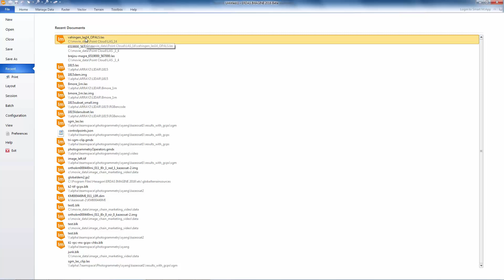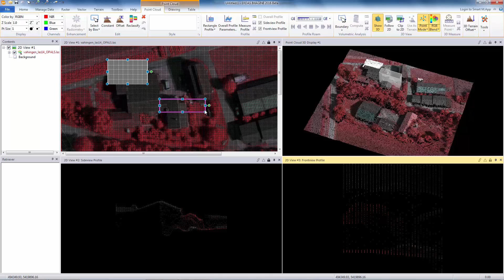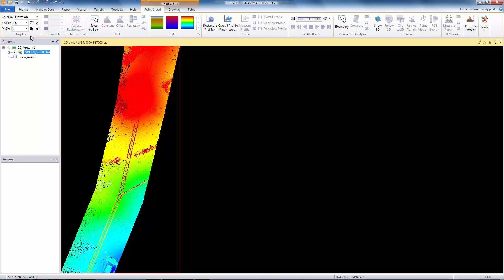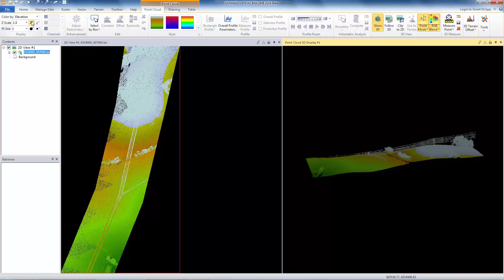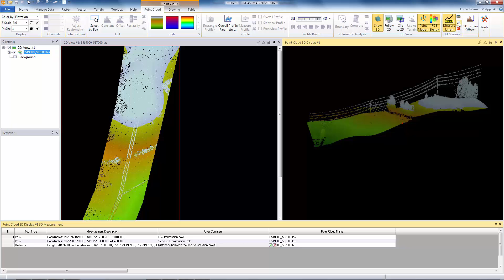Part 1 - Point Cloud Visualization Enhancements in IMAGINE 2016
Learn about the Point Cloud Enhancements in ERDAS IMAGINE 2016. This video is part 1 of 2. It discusses the visualization enhancements. Part 2 discusses the operator enhancements.